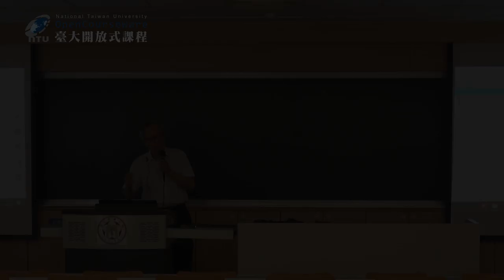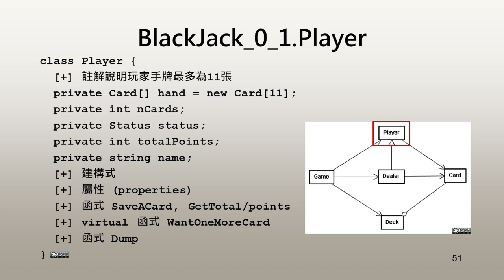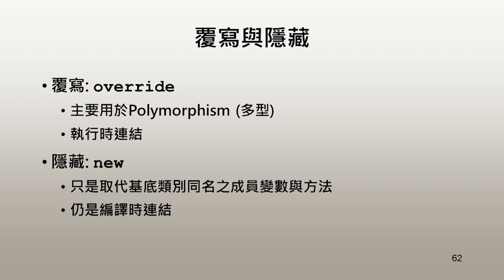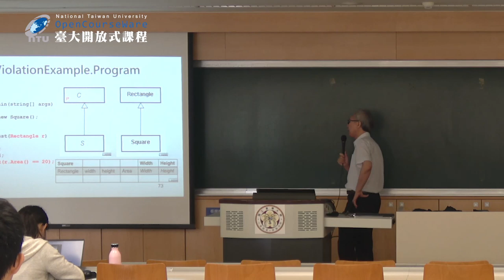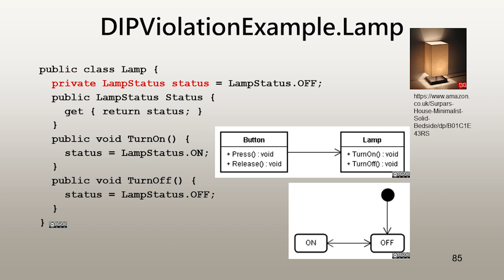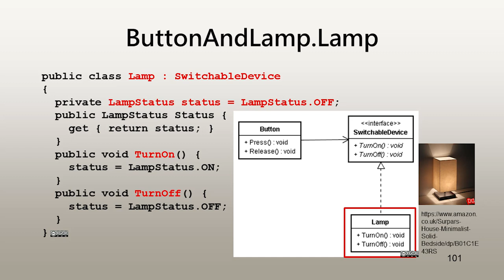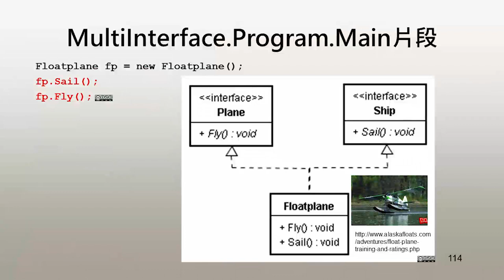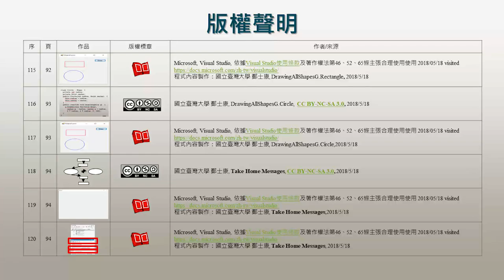計算機程式設計 14. 繼承與多型 (下)